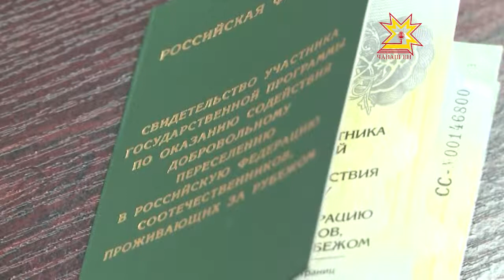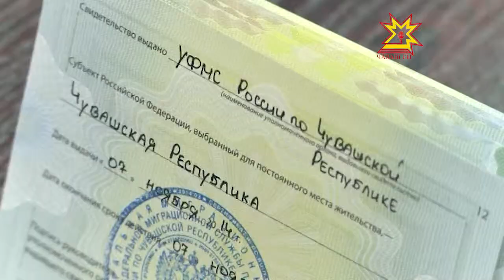С начала года в Чувашии на миграционный учет поставлено более 4 тысяч граждан Украины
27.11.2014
На пресс-конференции в Федеральной Миграционной службе России по  Чувашской Республике обсудили предварительные итоги работы  Государственной программы  переселения соотечественников.  Актуальность темы обусловлена  ситуацией а Украине.